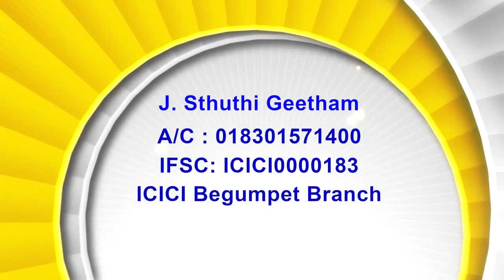14 03 24 Rt. Rev. T. S. Kanaka Prasad (Bishop Emeritus CSI Medak Dioces)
14 03 24 Rt. Rev. T. S. Kanaka Prasad - Bishop Emeritus CSI Medak Diocese| అంశం : సత్యమైన దైవారాధాన విమోచించును